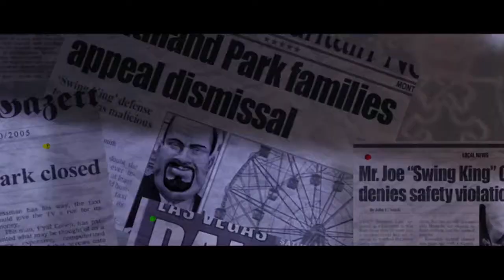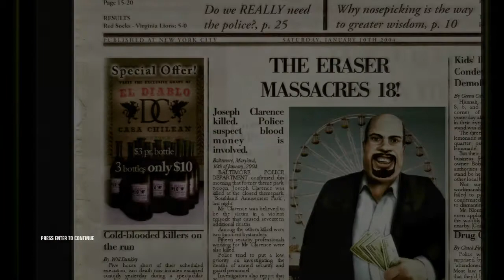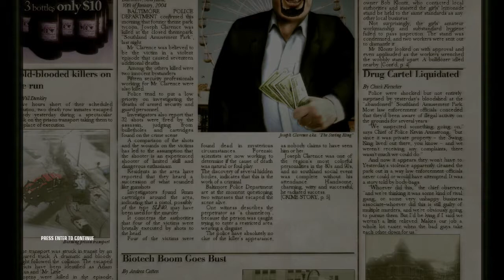Jerb Plays Hitman: Blood Money Pt. 1 - Tutorial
Jerb plays through the tutorial level of Hitman: Blood Money. Skip to Pt. 2 if you hate tutorials.